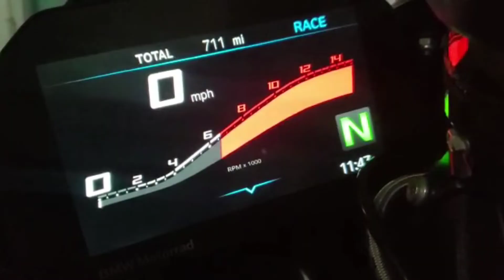2020 2021 2022 BMW S1000RR S1000XR S1000R M1000RR S1000HP4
Ecu flash available for all BMW motorcycle models
HP4 1000RR
M1000RR
S1000RR
S1000XR
S1000R
K16000
and more